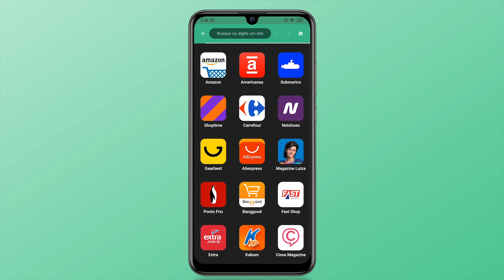Eita! Xiaomi Mi NOTE 10 vs GALAXY S10+ | Qual è melhor para você? Comparativo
Mi Note 10